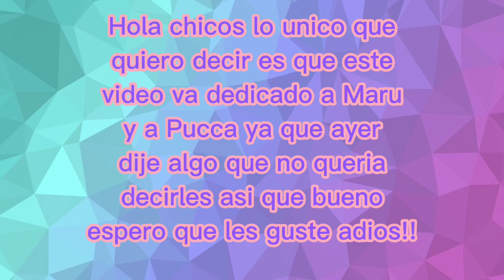NoAH MIrAmE 🤡 | meme | Miri Guardiana Estelar | dedicado a : Maru y Pucca